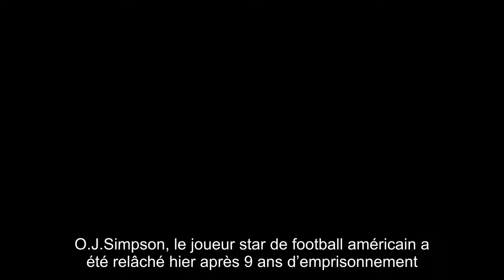O J Simp­son libéré après 9 ans de prison